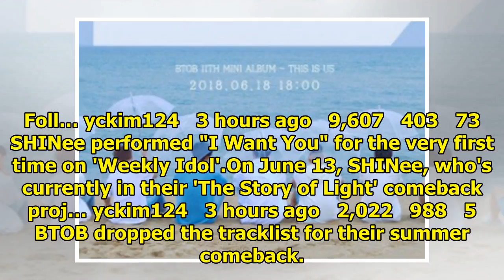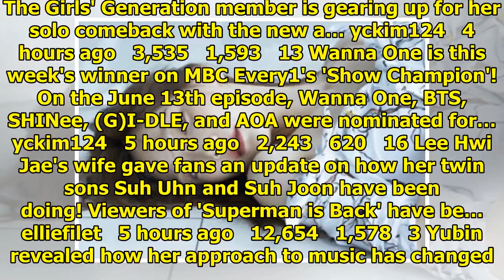Breaking K-pop news, videos, photos and celebrity gossip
Yubin showed her unchanging affection for Wonder Girls. On June 13, Yubin guested on MBC FM4U's 'Yos...